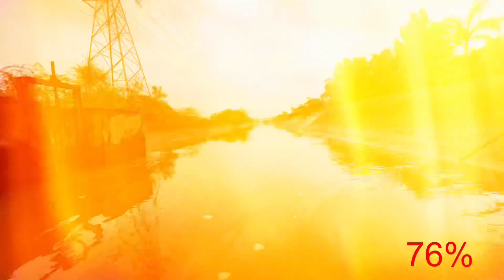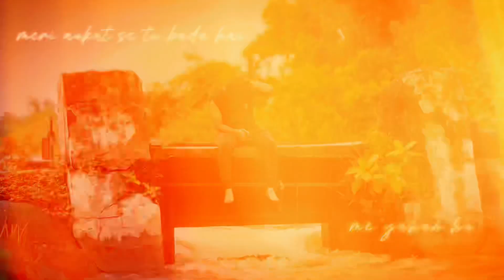Most Beautiful Place 🌳🌿❤️ | KHARVASA VLOG | VLOG BY SAM39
One of the best place of surat ❤️